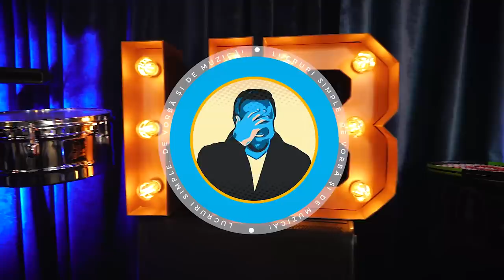PODCAST LUCRURI SIMPLE | S.2 EP.2 | ANDREEA RAICU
Ne știm de vreo 20 ani, dar cu ocazia acestui episod am descoperit o persoană total schimbată! Mai înțeleaptă, mai hotărâtă, mai relaxată și mult mai dispusă la tot ceea ce ii oferă viața!

O să vedeți pentru prima dată o meditație ghidată Live, la LUCRURI SIMPLE! A fost efectiv prima experiență de genul ăsta din viața mea și totul s-a întâmplat chiar in timpul filmării! Dacă n-o făceam, aș fi regretat. Trebuia să văd cum e! Și bine am făcut! Mai mult decât atât, tot ce s-a petrecut in Podcast, poate fi ghidul pentru prima voastră meditație! 😄

Ce se mai întâmpla in acest episod!? Printre altele, muzică multă, kickboxing, sfaturi pentru minte și suflet și… poveștile unice ale Andreei!

Echipa LUCRURI SIMPLE:
1st AD : Andeeea Totir
Pian : Marius Vaduva
Maestru de sunet : Marius Talaba (Shrek)
Documentare si scenariu : Catalin Neamțu
Generic : Stefan Lungu
Scenografie  : Petru Talea
Producator executiv : Andrei Ungurianu
Producator creativ : Horia Brenciu
Producator : HB Media Entertainment

Portret Personalizat în Ulei
100% DiARTDi ofera returnea gratuită in termen de 30 zile*
100% Previzualizări multiple înainte de livrare